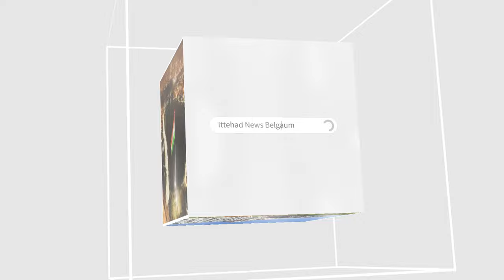AL AQSA MASJID -INTAZAR EK AUR SALAUDDIN AYYUBI KA...!! (25-08-2024)